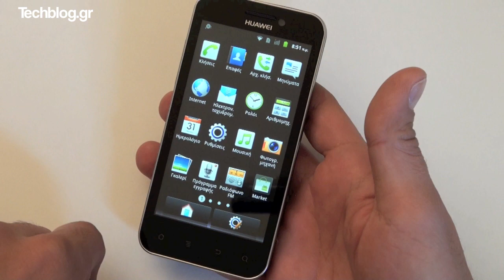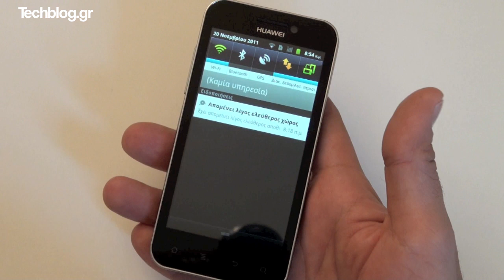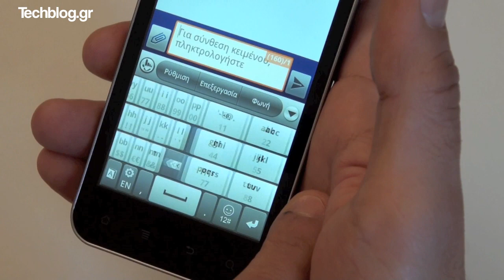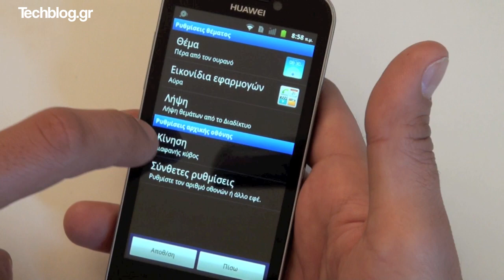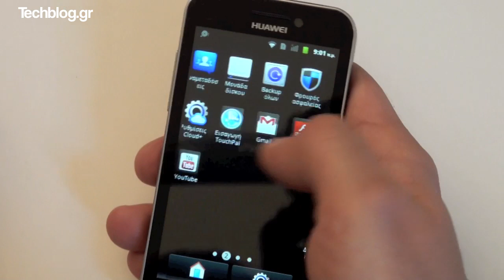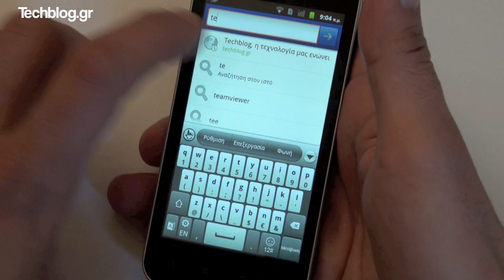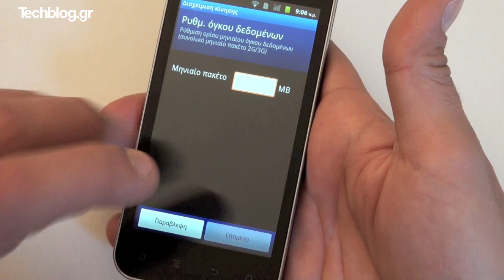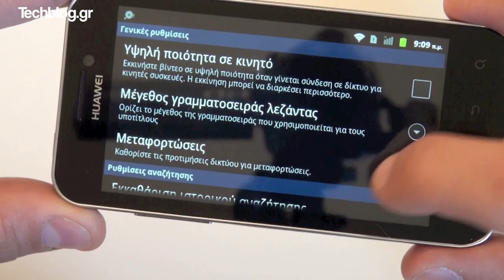Huawei Honor hands-on (Greek)